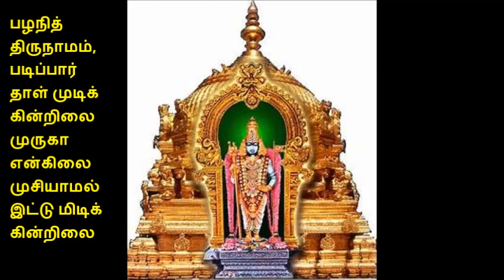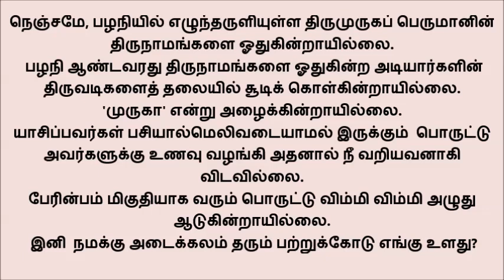285 குலதெய்வமே உன்னைக் கொண்டாடினேன்....,ராகம் காம்போதி தாளம் ஆதி பாடுபவர் குகஸ்ரீ கா.ஸ்ரீ.இராமதாஸ்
Composed by our Gurunathar Thamizhisaimani Anayampatti C.N. Adhiseshan @ SWAMY GUGHANANDHA BHARATHI SWAMIGAL
                                               பல்லவி
குலதெய்வமே உன்னைக் கொண்டாடினேன் – எனது
குறை தீரும் வடிவேலனே குருபரனே   (குலதெய்வமே)
                                         அநுபல்லவி
பலநாளும் தென் பழநி மலை மீதில் விளையாடும்
அலங்காரனே வெண்ணீர் அபிஷேகனே – எனது (குலதெய்வமே)
                                              சரணம்
பழுத்த உன் நிலை கண்டு பரமன் உன் பணி கண்டு
பார்த்துப் பார்த்து மகிழ்ந்து பழம் நீ என்றார் பரிந்து
கழல் காட்டி எந்நாளும் காண்பவர்க்கருள் காட்டி
எழில்காட்டி நின்றாய் நீ எந்தாய் கந்தா – எனது (குலதெய்வமே)